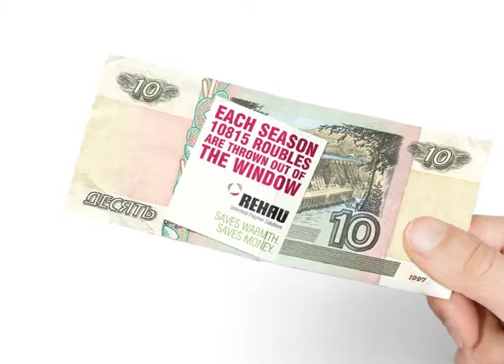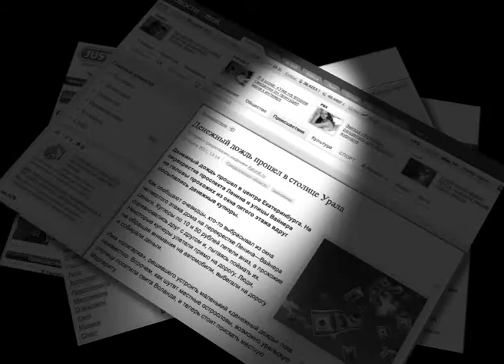Money rain ENG